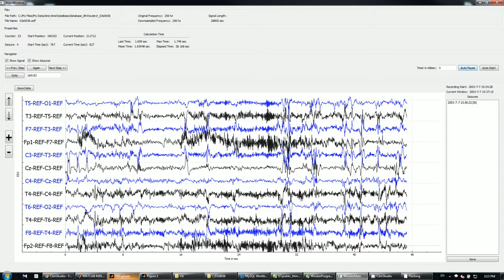Automated neonatal seizure detector